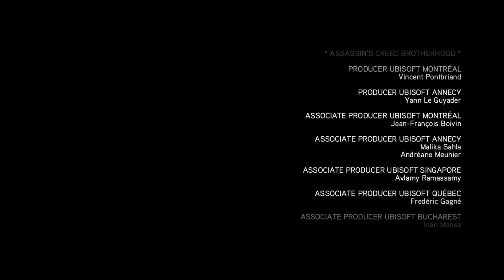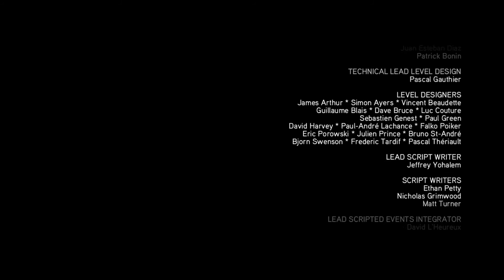Assassin's Creed Brotherhood: The Abhored - part 17 [THE END]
Tracked down the Apple of Eden in the Colosseum. This is why we do not touch things that are not supposed to be touched lol. Bad Desmond.

Welcome to the Brotherhood. This series was absolutely amazing, probably the best in the Ezio series and the AC series itself.
My intro was made with placeit.net.